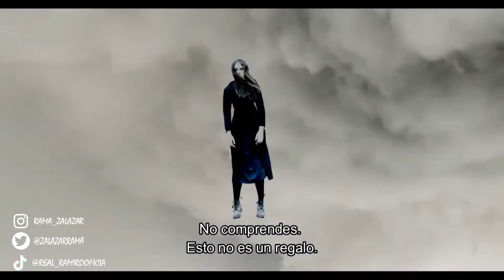🎃🍿 Saludo del elenco de HELLBENDER a la comunidad tenebrosa!!! 🍿🎃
Muchas gracias Toby, John, Zelda and Lulu!!! Los queremos mucho!